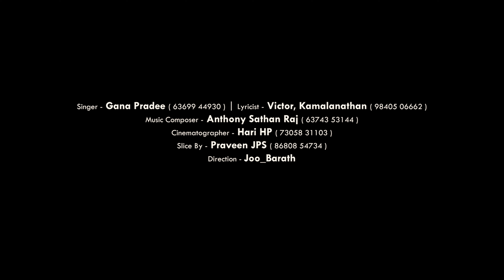Annai Vellanganni Alaiyam | Gana Pradee | Madha Song | 2022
Song Title : Annai Vellanganni Alaiyam

Music Composer : Antony Sadhan Raj

Direction : Sweet Barath

Poster Desing : Padi Gana Karthi

Heartly Thanks to Sasi Amma